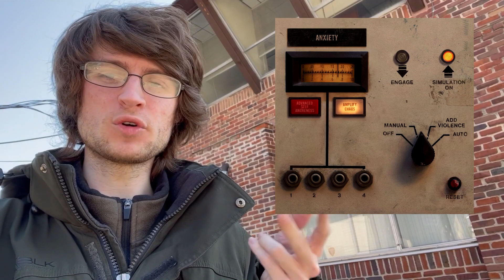So I finally listened to the Nine Inch Nails catalog...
Yep, it's finally time for the electronic music guy to weigh in on a super-popular industrial rock band that never really seemed like his thing but felt like he should at least be more familiar with. Nobody can say I didn't give it my fairest shot. (apologies for the audio being inconsistent af)